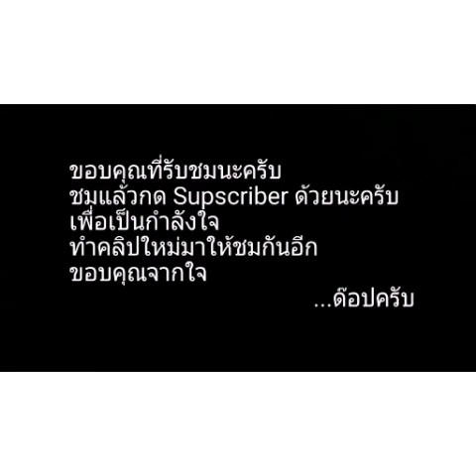ชาร์จโทรศัพน์ฉุกเฉินด้วยถ่าน 9V.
โดย...พี่ด๊อป